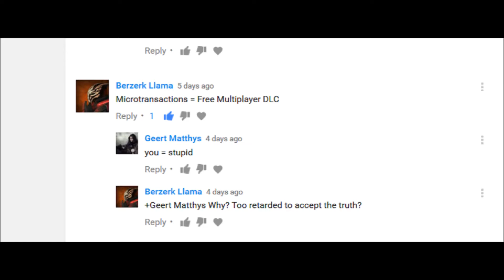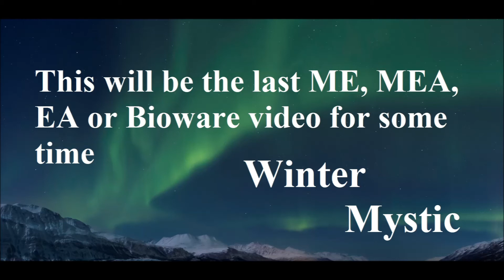Robot Dinosaurs, Space Wizard and a vast open world.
For awhile now open world game have dominated the AAA games industry. This video is a quick look at one of the best and the new open world game.

This is also the conclusion to the Mass Effect Andromeda series these are my final thoughts on a series I've enjoyed for some time.

Links;